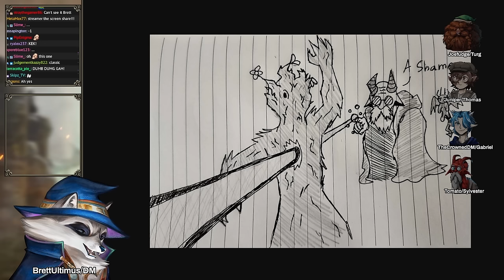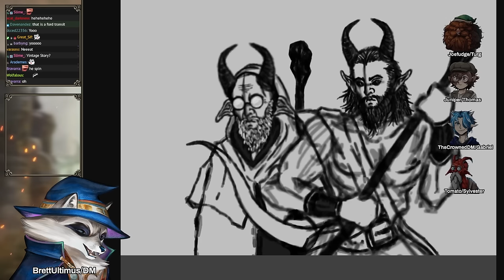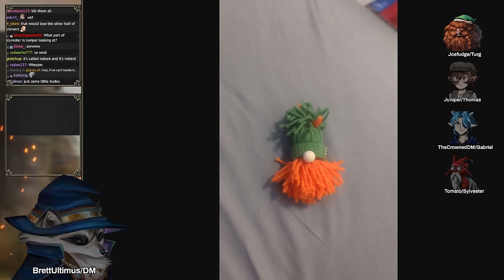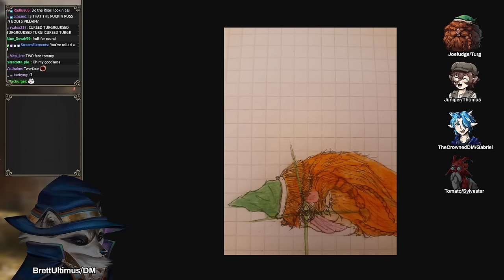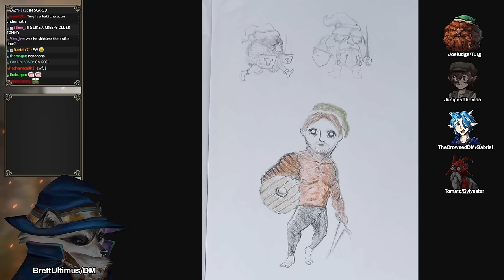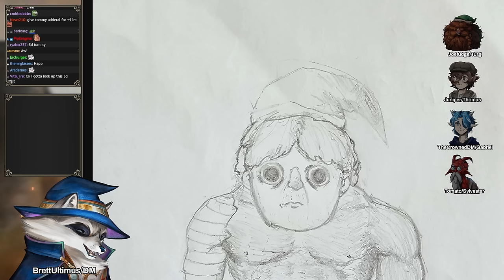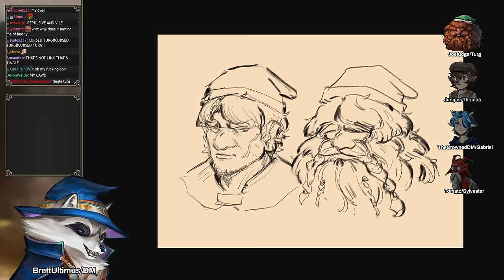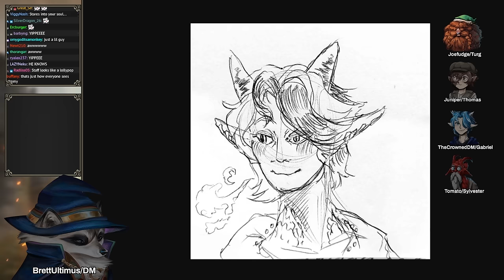Lost Mines of Phandelver / Phandelver and Below HARDCORE Session 16 | D&D / DND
BrettUltimus DMs Lost Mine Of Phandelver / Phandelver and Below HARDCORE in the World of Io/Ioverse campaign setting for D&D 5e! Starring Joefudge, Juniper, CrownedDM, and Tomato

johnnytuxedo
IO Publishing Map Team
Levodoom
May include Art from:
Magikfire, Lineos
Additional Credits Include:
Maps: dransky, Moonlight Maps
Music : Dragon Crown, Valkyria Chronicles, Tactics Ogre:Reborn, Caravan Stories, Oboromuramasa, Unlimited Saga, Silent Hill 3, Parasite Eve
Additional Art:

Lost Mine Of Phandelver HARDCORE and all World of IO/IOverse games are unofficial Fan Content permitted under the Fan Content Policy. Not approved/endorsed by Wizards. Portions of the materials used are property of Wizards of the Coast. ©Wizards of the Coast LLC.
Dungeons & Dragons (commonly abbreviated as D&D or DnD) is a fantasy tabletop role-playing game (RPG) originally designed by Gary Gygax and Dave Arneson. It was first published in 1974 by Tactical Studies Rules, Inc. (TSR).It has been published by Wizards of the Coast (now a subsidiary of Hasbro) since 1997. The game was derived from miniature wargames, with a variation of the 1971 game Chainmail serving as the initial rule system. D&D's publication is commonly recognized as the beginning of modern role-playing games and the role-playing game industry. In January 2012, Wizards of the Coast announced that a new edition of the game, at the time referred to as D&D Next, was under development. In direct contrast to the previous editions of the game, D&D Next was developed partly via a public open playtest. An early build of the new edition debuted at the 2012 Dungeons & Dragons Experience event to about 500 fans. Public playtesting began on May 24, 2012, with the final playtest packet released on September 20, 2013. Mechanically, 5th edition draws heavily on prior editions, while introducing some new mechanics intended to simplify and streamline play. Skills, weapons, items, saving throws, and other things that characters are trained in now all use a single proficiency bonus that increases as character level increases. Multiple defense values have been removed, returning to a single defense value of armor class and using more traditional saving throws. Saving throws are reworked to be situational checks based on the six core abilities instead of generic d20 rolls. Feats are now optional features that can be taken instead of ability score increases and are reworked to be occasional major upgrades instead of frequent minor upgrades. Dungeons & Dragons immerses you in a world of adventure. Explore ancient ruins and deadly dungeons. Battle monsters while searching for legendary treasures.
LOST MINE OF PHANDELVER/PHANDELVER AND BELOW
Explore subterranean labyrinths! Plunder hoards of treasure! Battle legendary monsters! The Dungeons & Dragons Starter Set is your gateway to action-packed stories of the imagination. This box contains the essential rules of the game plus everything you need to play heroic characters on perilous adventures in worlds of fantasy. Ideal for a group of 4 to 6 players, the Dungeons & Dragons Starter Set includes a 64-page adventure book, a 32-page rulebook for playing characters level 1-5, five pre-generated characters with character sheets and supporting reference material, and six dice. In Phandelver and Below: The Shattered Obelisk, journey to the beloved town of Phandalin, where a malevolent cult threatens to overtake the region. Together with your party, solve mysteries and stamp out growing corruption as you uncover more about the peculiar happenings plaguing the town. Discover what lurks below in this high-fantasy adventure that begins with the familiar story of Lost Mine of Phandelver and then delves into the perilous Underdark.

CHAPTERS:
0:00 Fanart
11:25 Session